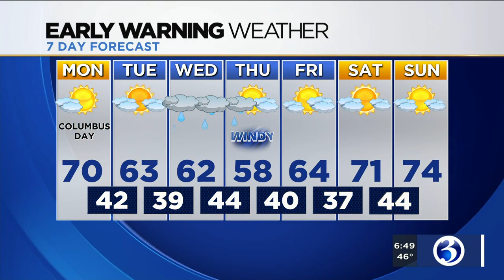FORECAST: Wet weather rolls in later this week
Meteorologist Scot Haney said rain will roll in on Wednesday and Thursday morning. Here's his Monday morning forecast.